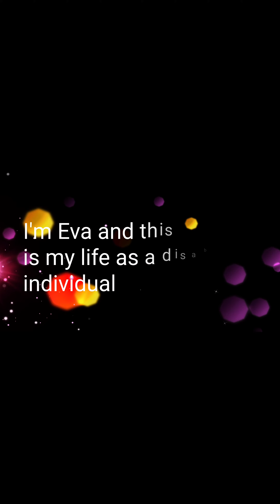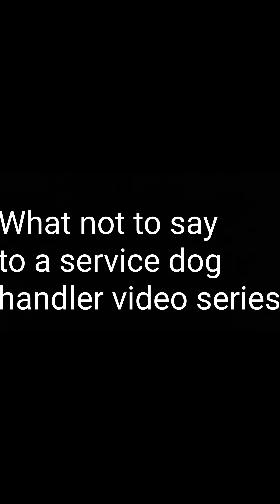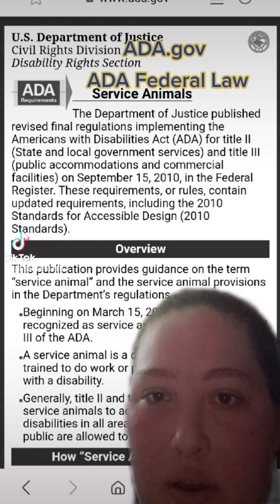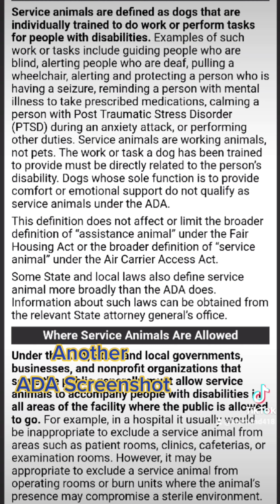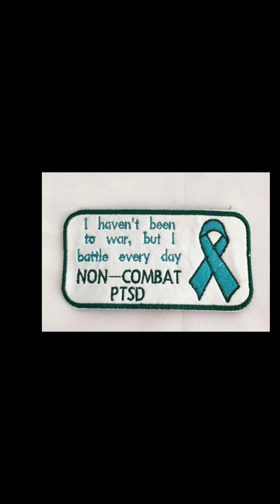What not to say to a service dog handler (02/05/2021)